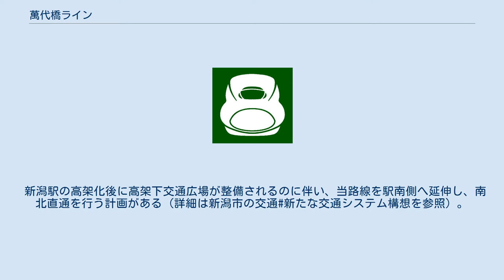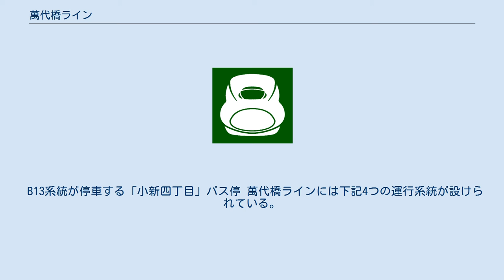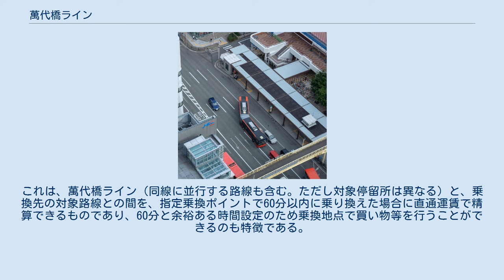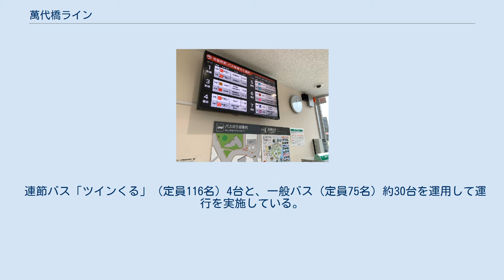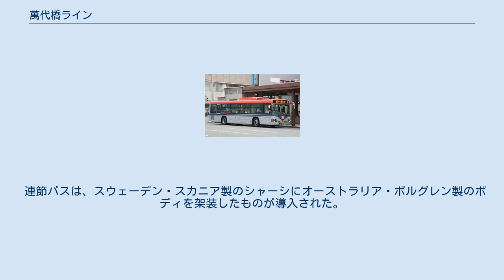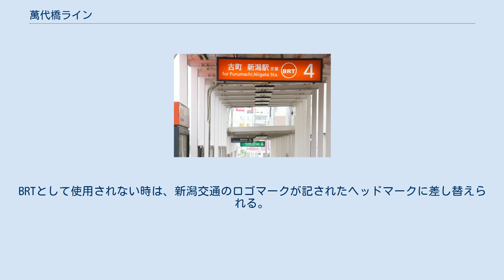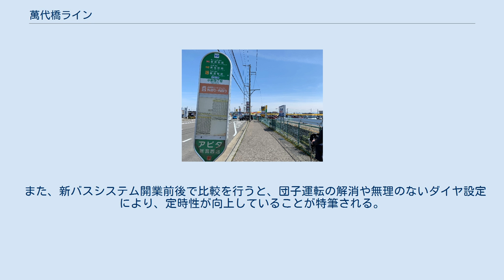萬代橋ライン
日本のバス・ラピッド・トランジット
萬代橋ライン（ばんだいばしライン）は、新潟県新潟市中央区花園一丁目の新潟駅万代口から、万代シテイ・古町・市役所・白山を経て西区青山に至る新潟交通のバス路線である。
新潟市が同社と共同で整備した「にいがた新バスシステム」における基幹路線（BRT）であり、2015年（平成27年）9月5日に運行を開始した。
本項では同システムについてもまとめて述べる。
 新潟駅万代口を起点に、万代シテイ、本町、古町、新潟市役所や白山公園、白山駅などを経由して、西区のイオン新潟青山店付近に至る路線で、新潟市の都市機能が集積する「都心軸」を縦貫したのち、新潟島の南西部に至る運行経路となっている。
 路線名の「萬代橋ライン」は、中央区中心部の信濃川に架かる国指定重要文化財の萬代橋にちなんだもので、当線は万代シテイ - 礎町・本町間で萬代橋を走行する。
 萬代橋ラインは、全市的な路線再編を行う新潟市の「にいがた新バスシステム」の取り組みに合わせて導入されたものである。
これは将来にわたって持続可能な公共交通網確保のための抜本的な取り組みとして、運行区間が重複・冗長して後述の問題点が発生していた中心部のバス路線を再編・集約したうえで、生じた余力を郊外方面の路線の維持や拡充に充てるものであり、萬代橋ライン開業と同日の2015年9月5日に導入され、市内全域にわたってバス路線の大規模な再編が行われた。
 新バスシステム導入にあたっては案内機能や交通結節点の整備が行われ、ゾーンバスの輸送体系が実現したほか、基幹路線である萬代橋ラインでは輸送力確保のため連節バスが一部導入された。
 これら一連の取り組みによって、利用者減少と郊外路線減便の悪循環に歯止めがかからなかった状況を脱して市全体としてバス利用者増に繋がったとして、日本モビリティ・マネジメント会議（JCOMM）マネジメント賞をはじめ、様々な賞を受賞している。
 設備、案内表示、車両を含むトータルデザインは、GKデザイングループ（GK設計、GKインダストリアルデザイン、GKグラフィックス）が行っている。
 なお、連節バスの購入やバス停の整備などの費用は新潟市が負担し、新潟交通が運行業務を行う「公設民営方式」となっている。
 新潟駅前・万代シテイから市役所前、白山駅前、青山の各停留所にバスロケーションシステムが設置されているのをはじめ、特に新潟駅前、市役所前、白山駅前、青山の4箇所は他のバス路線や鉄道などとの乗換拠点（交通結節点）として整備され、デジタルサイネージ等による萬代橋ラインおよび他路線の乗換案内などが行われている。
このうち市役所前の萬代橋ラインのりば南側には、各方面への路線が発車するバスロータリーが設けられており、6番線横の待合所には新潟交通のICカード「りゅーと」のチャージ機や、飲料類の自動販売機が配置されているほか、無料Wi-Fiのサービスも行われている。
また青山バス停が所在するイオン新潟青山店1階のイートインスペースには「バスインフォメーション」が設けられ、市役所前と同様にデジタルサイネージやりゅーとのチャージ機等が配置されており、バス利用者の待合スペースとしても利用できる。
 なお、青山については暫定整備の段階であり、既存の道路上に仮設の設備が設けられたため、開業前から悪天候時の乗り換えに関して懸念の声が出ていた。
 開業時点では専用走行路（後述の#走行方式についてを参照）や車外運賃収受は設けられていないものの、路線集約の効果などもあり従来の路線バスと比較して定時性が向上している。
 路線網再編の様子。
複雑な路線が整理され基幹系統が通り、新潟駅を経由しなかった東方面路線も駅を中心とした形態へと変化した。
 中心部のバス路線網の問題点 従来の中央区の新潟交通グループの路線バスの運行区間は、新潟駅前 - 市役所前間をはじめとする中心部で重複・冗長が著しく、運行体系が複雑で非効率な状態となっていた（図を参照）。
一例として、同じ方面のバスが冗長して発着する「団子運転」や、逆に運行間隔が過度に開く「間引き運転」が発生していたこと、重複する各路線のバス停の位置が複雑化し利用客に戸惑いを与えていたことなどが挙げられる。
 また、北区や東区方面に至る東新潟方面の全路線と、江南区東部や秋葉区方面に至る南新潟方面の路線の一部は便によって発着地が大きく異なり、特に松浜線（現在の空港・松浜線）と河渡線は、新潟駅万代口からの最寄り停留所（万代町）...